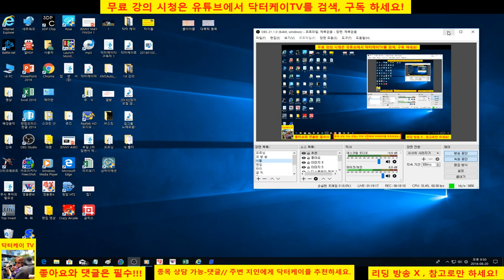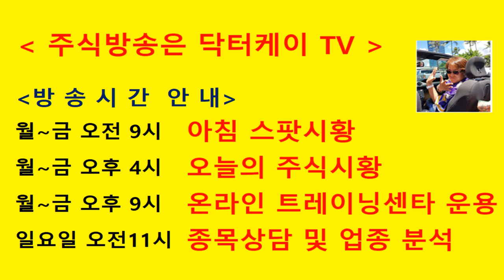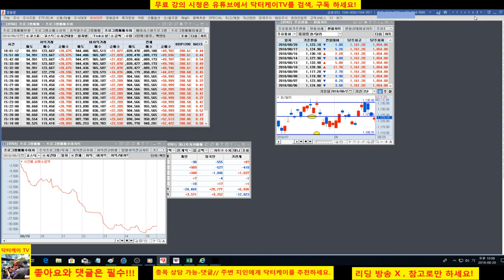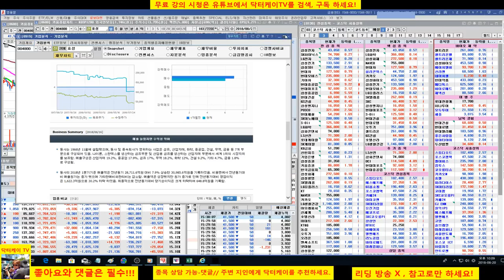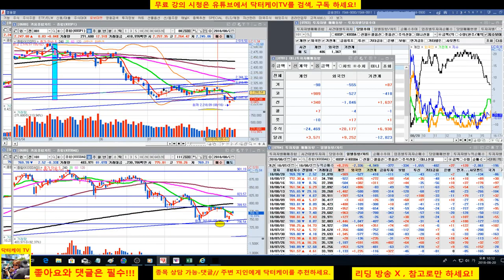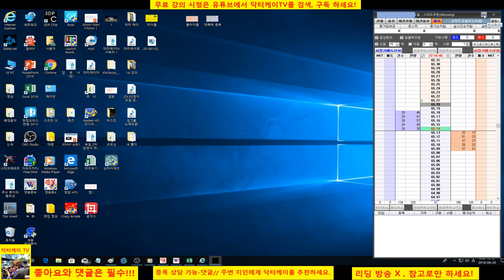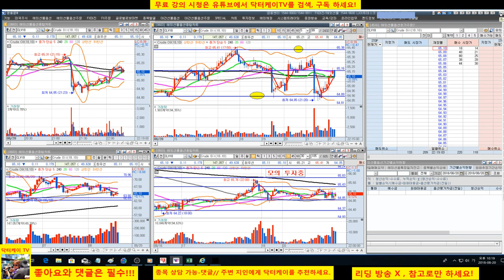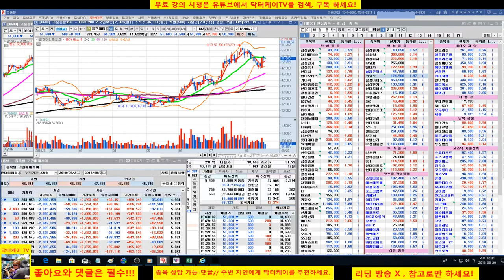= 닥터케이 TV =종목 상담방송/180820/유진기업,신라젠,녹십자랩셀,효성,카카오,일진 머터리얼